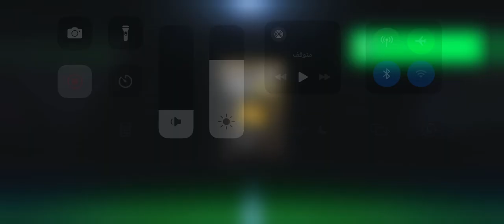لعبة FC MOBILE 2024 اكثر لعبة بستمتع فيها بالوقت الحالي لو ماجربتها جرب وماهتندم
فيفا ٢٠٢٤
فيفا موبايب
اف سي ٢٠٢٤
Fc mobile 2024
كرة قدم للموبايل
لعبة كرة قدم للهاتف